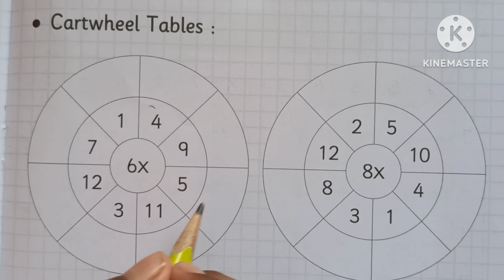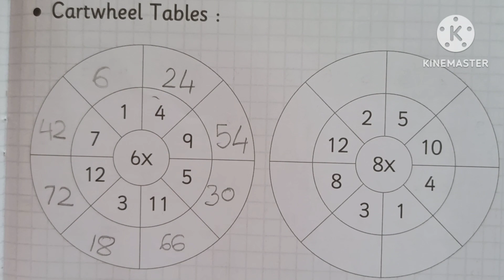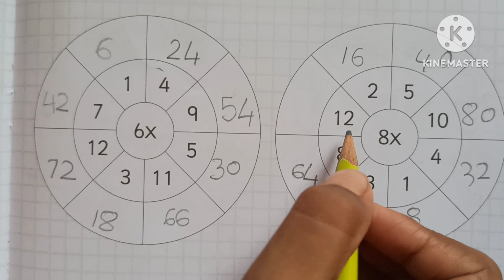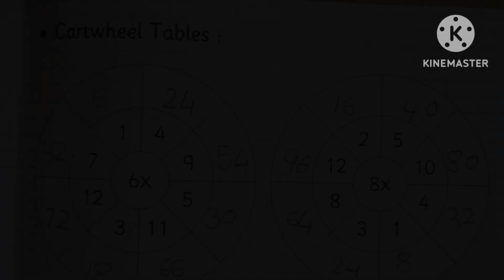Cartwheel Tables | Tables 1- 10| Maharashtra Board| Kids Videos